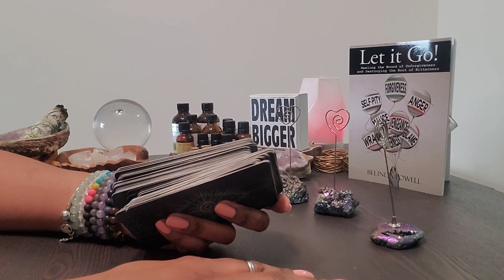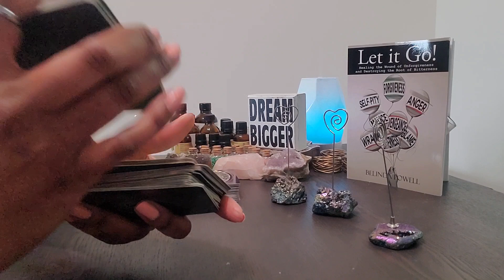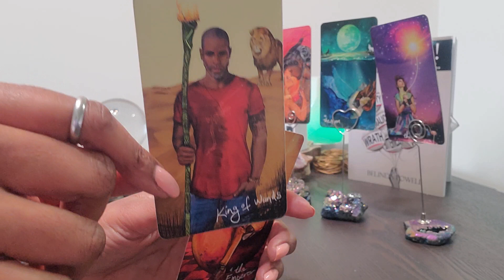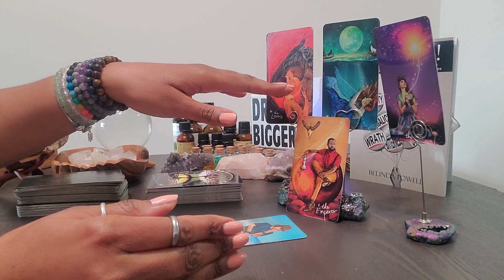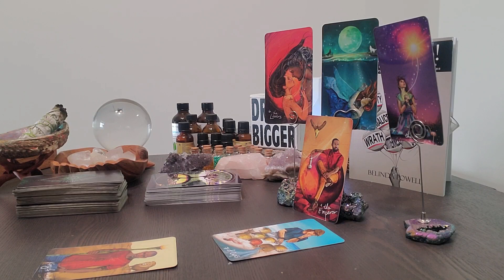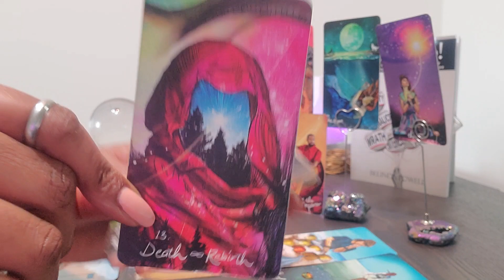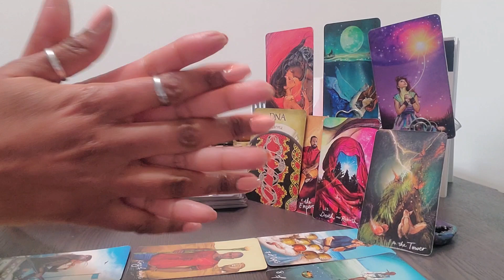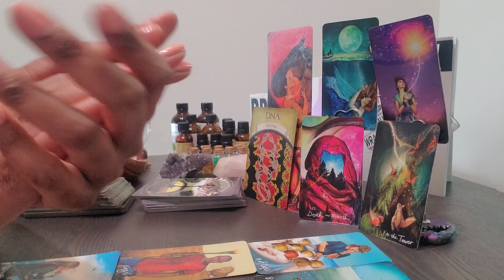Virgo: The Number 9: UR planet is about to go retrograde! No overthinking it! It is what it is!